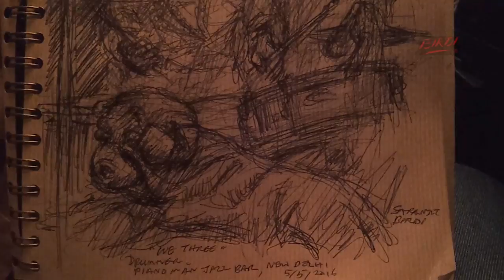PianoManJazzClub Delhi c SaranjitBirdiMay2016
These sketches were done during my visit to Delhi in May 2016 supported by theArts Council England under the International Artist Development Fund. Everyone should visit the Piano Man Jazz Bar in New Delhi, it is a gem! I had a great time sketching and making new friends. Unfortunately, my sketchbook was mislaid in India, so if you find it please return it!! Good job I scanned the sketchbook drawings. Maybe I will return next year to the Piano Man with some jazz dancers .